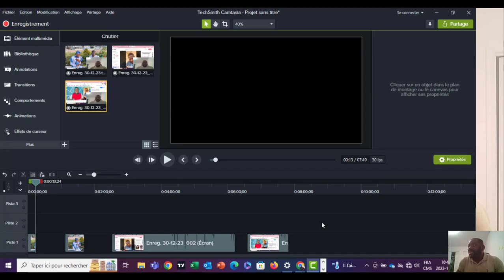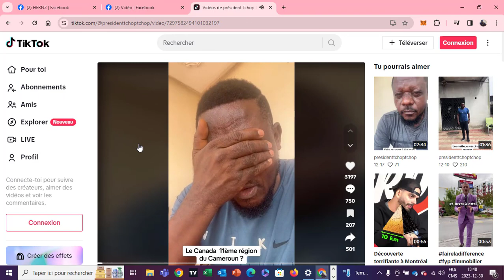IMMIGRER AU CANADA: EST CE QUE ÇA VAUT VRAIMENT LA PEINE ?PARTIE 2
Dans cette vidéo je t'explique pourquoi CHACUN EST CAPABLE DE FAIRE SA PROPRE PROCEDURE D'IMMIGRATION.

Immigration canada pour les nuls est une chaine youturbe qui donne en détails les astuces et les outils nécessaire pour immigrer au canada.
Ayant constitué moi-même mon dossier d’immigration pour le canada, j’ai voulu démocratiser la procédure en donnant à toute personne qui développe un intérêt pour immigrer dans se beau pays de pouvoir constituer son dossier par lui-même sans intermédiaires. C’est bien dommage qu’en 2020 des gens dépensent encore des sommes extra ordinaires pour se faire aider alors que tout est indiquer sur les sites des différents gouvernements.
Je voudrais tout simplement dire aux gens qu’ils sont en mesure de faire cette procédure par eux même avec un peu de curiosité et de volonté .